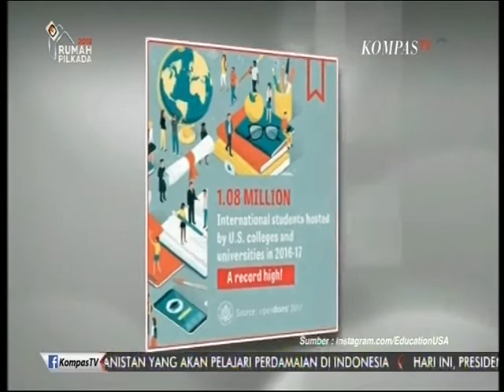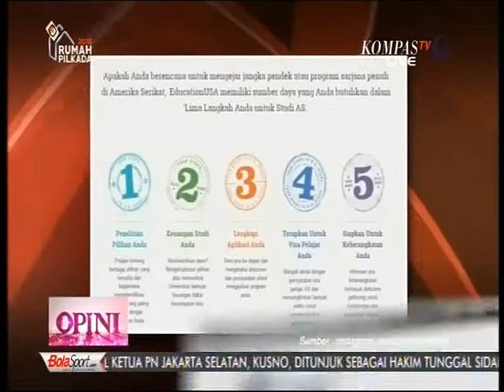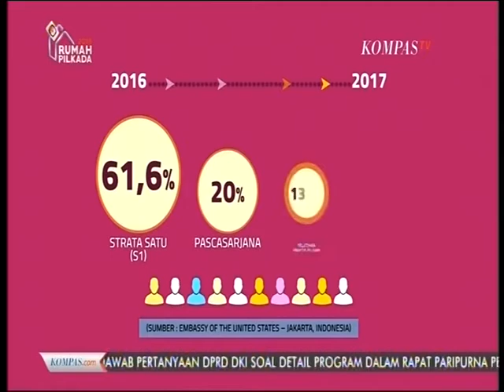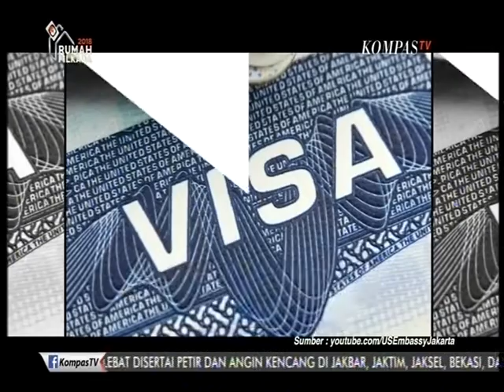Mudahnya Mendapatkan Visa Pelajar ke Amerika – Kompas TV (17/11/2017)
Visa Pelajar untuk belajar di Amerika sangat mudah didapat loh! Buktinya, lebih dari 95% aplikasi visa pelajar telah disetujui. Biaya pendidikan di Amerika juga bervariasi karena ada banyak pilihan yang tersedia. Sejak tahun 2010, ada peningkatan sebesar 27% pelajar Indonesia yang belajar di Amerika. Pelajar Amerika yang datang ke Indonesia juga meningkat sebanyak 12%. Proses pendaftaran ke berbagai lembaga pendidikan di AS sampai proses keluarnya visa pelajar AS juga cukup mudah. Lewat program OPINI Kompas TV kali ini, EdUSA advisor dan pejabat konsul visa AS membahas beberapa tips yang dapat membantu. Tips untuk kamu, telitilah pilihan pendidikan kamu dan siapkan semua dokumen yang diperlukan. See you in United States!